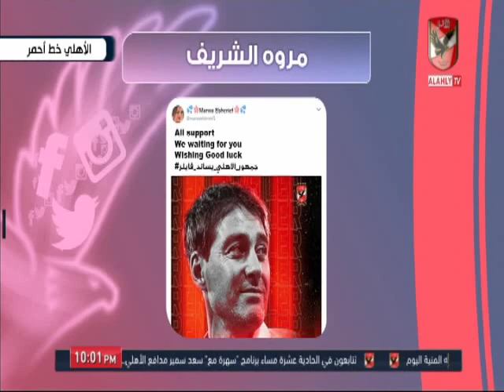محمد فارس و احمد اسامة "جمهور الاهلى ضرب مثل رائع فى مساندة ناديه كما هو عهده "